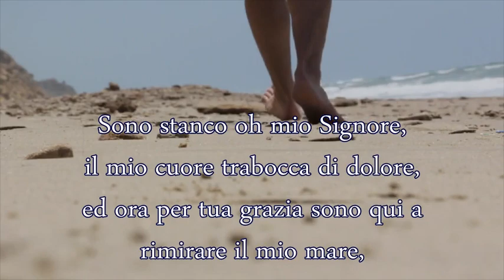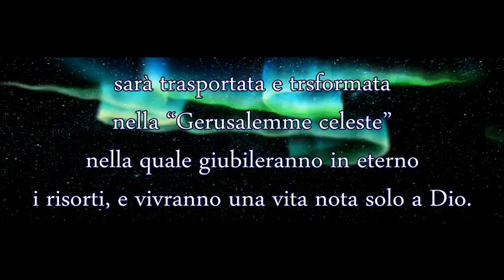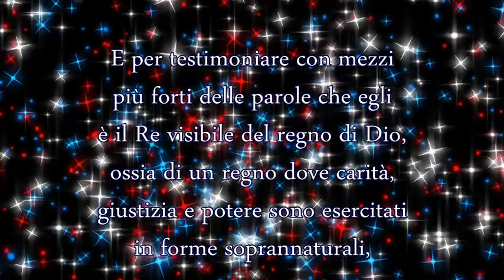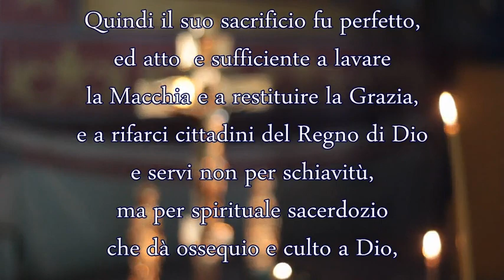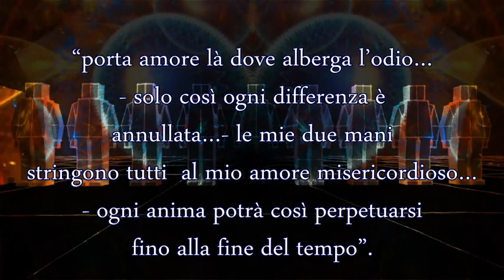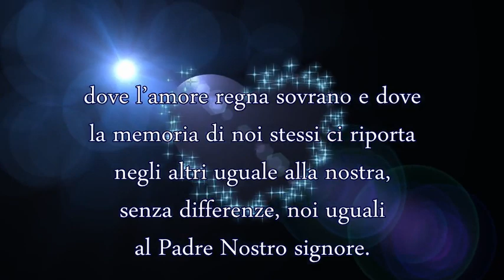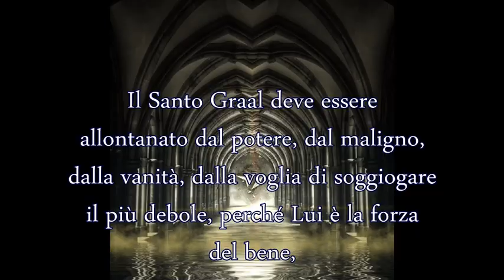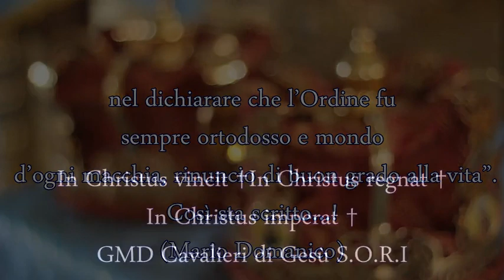“Venga il tuo Regno".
Soprano:Anna Maria Locher.
Testo:Mario Domanico.
Video:Flavio Braga.
GMD- Cavaliere di Gesù
S.O.R.I.
In Christus vincit ✠
In Christus regnat ✠
In Christus imperat ✠